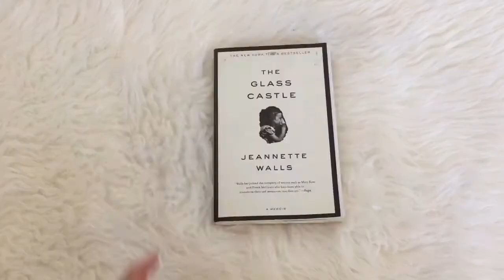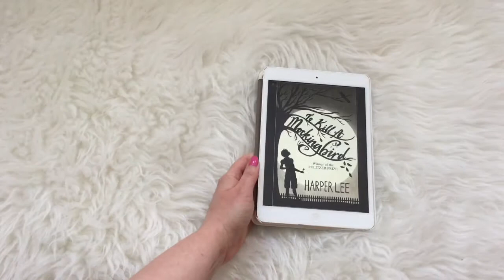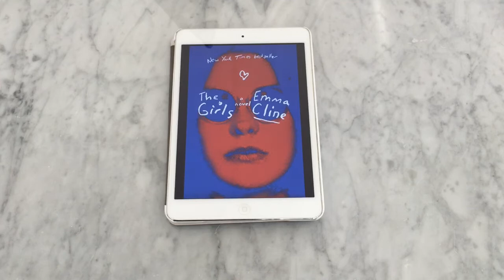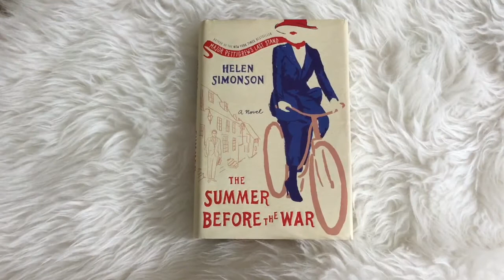Books Set in Summer || 2017 Sweet Summer Reads Series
It's sweltering out there! Here are my suggested reads that will complement the weather outside. They're all set over the summer season. I hope you're enjoying the 2017 Sweet Summer Reads Series so far! See you back here tomorrow.

BOOKS MENTIONED
To Kill a Mockingbird
Beautiful Ruins
The Girls
The Summer Before the War